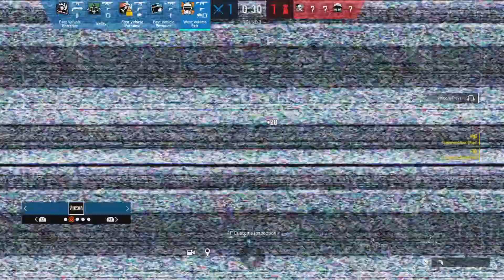I cannot believe my team sold this..